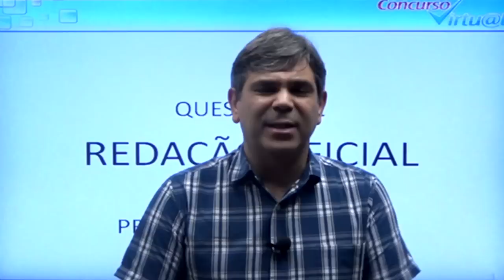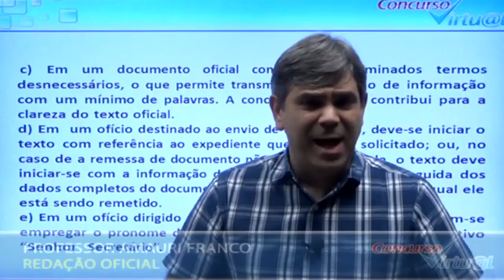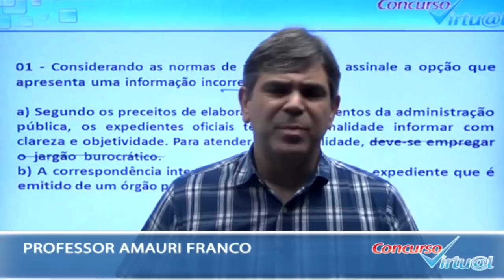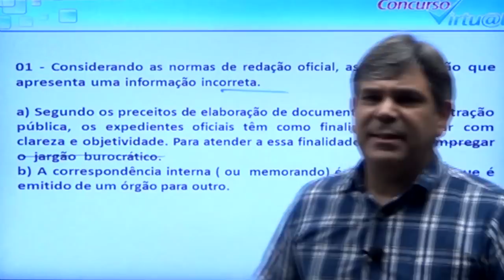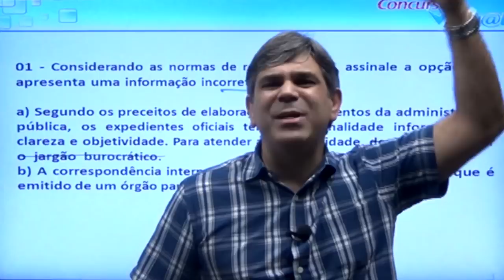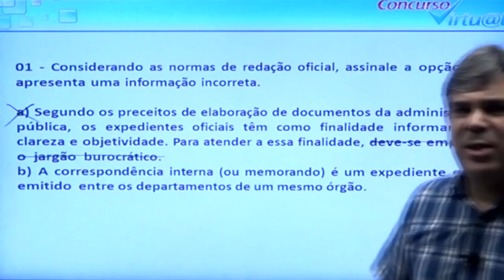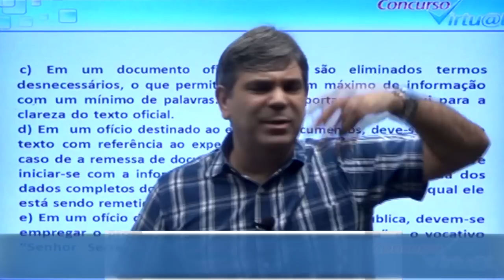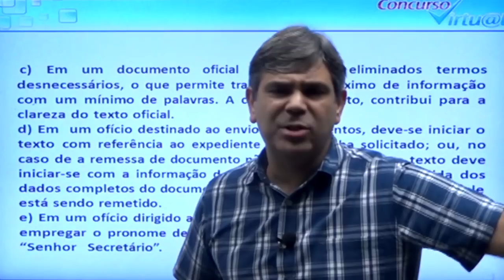Vídeo 01 - Questões Comentadas Redação Oficial da Banca FCC - Prof. Amauri Franco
Aula Demonstrativa de Questões de Raciocínio Lógico da Banca FCC com o Professor Ronilton Loyola.